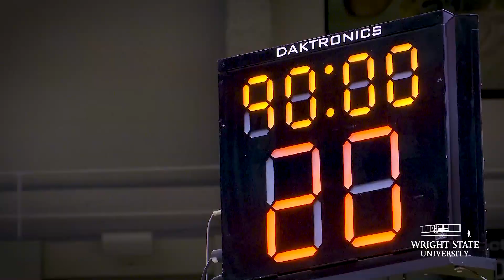Slamming diabetes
The Wright State University women's basketball program has partnered with SLAMT1D to broaden awareness of Type 1 diabetes (T1D) during its home contest against Slippery Rock University on Monday, Nov. 20.

SLAMT1D is a nonprofit organization that strives to broaden awareness, educate others and advocate for people with Type 1 diabetes and their families while also seeking to improve education among school nurses, athletic trainers and coaches.

SLAMT1D will distribute free bracelets and flyers in the Wright State Nutter Center during Monday’s game. Custom SLAMT1D T-shirts will be tossed out during the game.

Type 1 diabetes is a lethal, life-altering autoimmune disease that afflicts nearly 2 million people in the United States. An average of 175 people are diagnosed with Type 1 diabetes each day in the U.S. There currently is no cure, and the number of annual diagnoses is on the rise.

Ellie Magestro-Kennedy, a freshman guard on the Raider women's basketball team, was diagnosed with Type 1 diabetes four years ago. On a daily basis, she is required to check blood glucose levels, administer and adjust insulin dosages, and calculate her diet based on her schedule, including workouts, practice and games.

“When I found out four years ago that I was a Type 1 diabetic I never thought I would be here and get this experience,” said Magestro-Kennedy.

Current pump devices and continuous glucose monitors offer alternatives to multiple daily injections, but glucose testing, injections and device infusion changes still require hundreds, even thousands of needle sticks, infusion and device changes along with constant monitoring of glucose levels each year.

“I know that Ellie always has that on phone and has it beeping the minute her levels are getting low, and she runs off the court and takes care of it,” Kari Hoffman, Wright State women’s head basketball coach.

Magestro-Kennedy is one of many athletes competing at the collegiate level, inspiring youth living with Type 1 diabetes.

“I’m so pleased that she’s part of our program, and I’m so happy that all of us are being educated more about Type 1 diabetes, and I know I’ve benefited a lot from that,” said Hoffman.